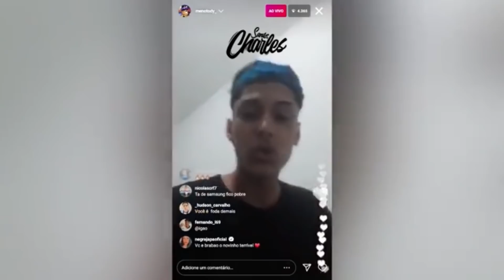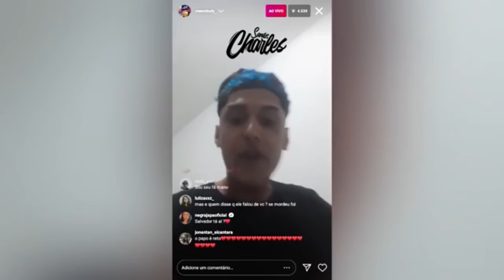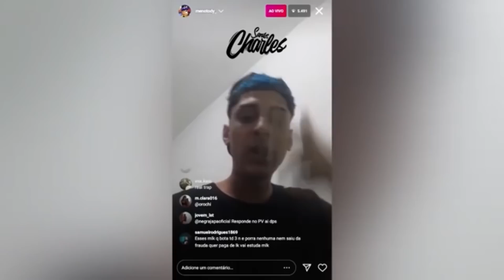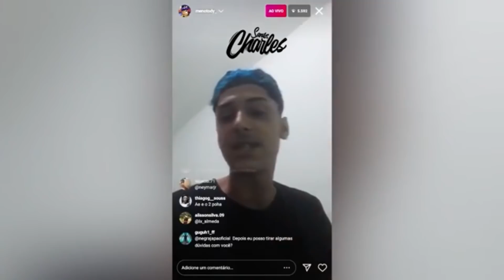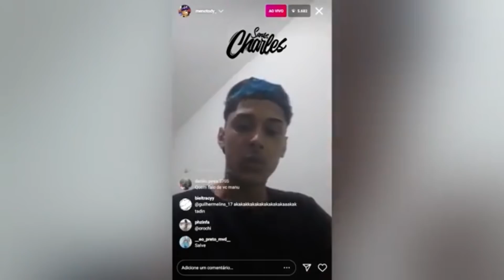MENO TODY é COBRADO pela BANCA do OROCHI *peidou pro mano a mano...